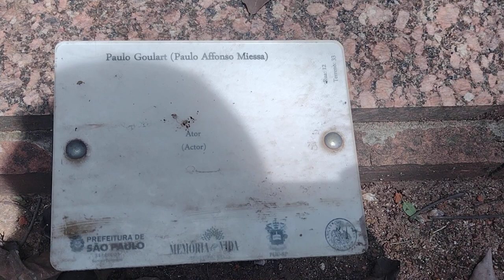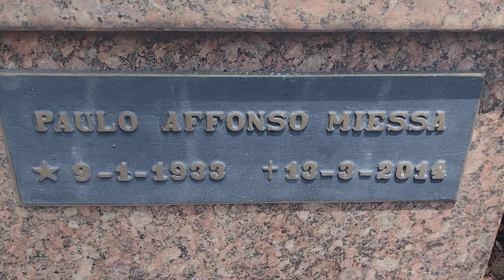Túmulo Ator Paulo Goulart, Cemitério da Consolação SP Brasil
Túmulo Ator Paulo Goulart, Cemitério da Consolação